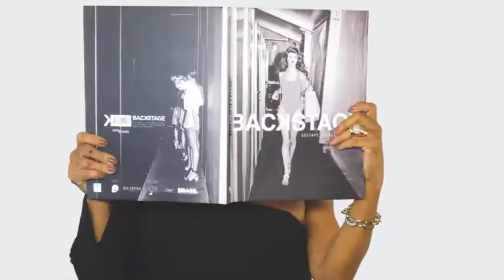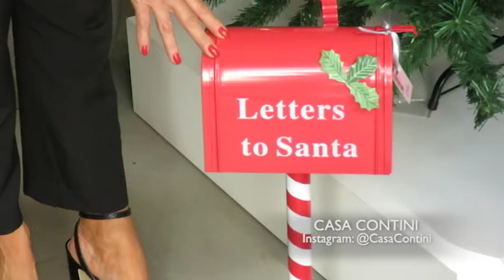CASA CONTINI 04/11/18